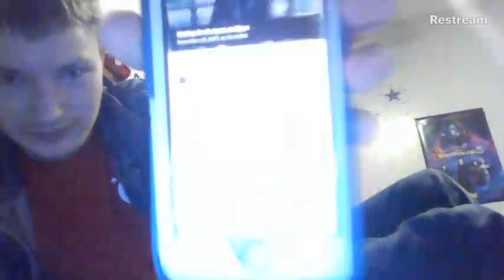Live: Happy Thanksgiving!!! Fortnite With Kwing (Plus Reacting To Sapphire's Brand New Song)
Music at the end of stream

Sapphire “Call U Mine”

ENTERTAINMENT PURPOSES ONLY!